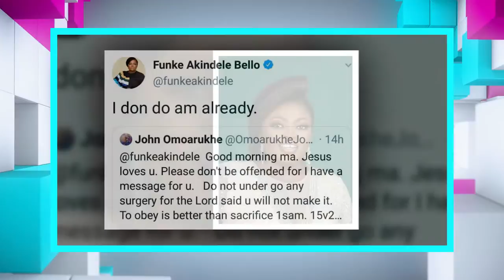CATCH-UP on Aforevo Tv - Rattle Snake Movie earns 13 million naira in Box Office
Welcome to Catch Up on Afoevo Tv and hre's the latest making the news this week;
Activist DJ Switch addresses ENDSARS Protest violence on CNN

Timaya releases new album 'Gratitude'

Rattle Snake: The Ahanna story earns 13 million naira and counting in Box Office

Funke Akindele replies twitter user about undergoing cosmetic surgery

Bobby Brown mourns the death of his son